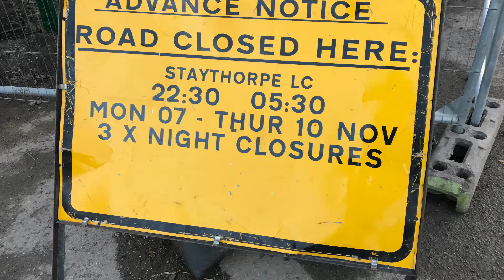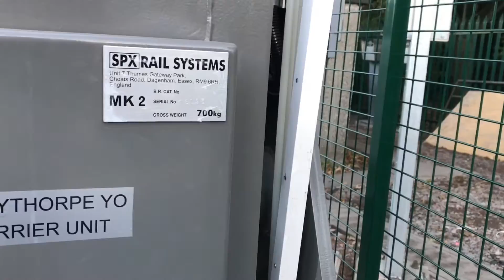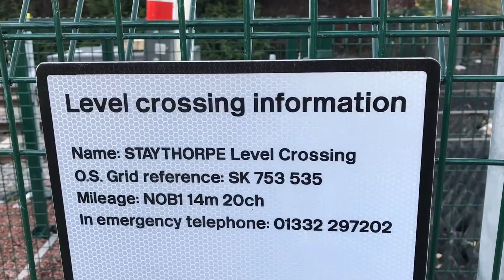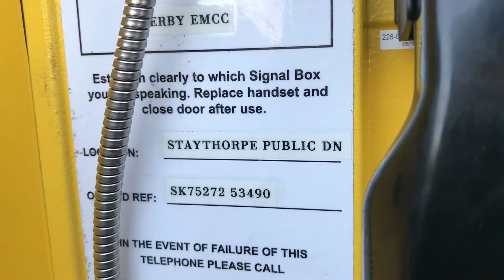Brand New Staythorpe Level Crossing (7th November 2016)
Location: Staythorpe Road
Postcode: NG235RN
Schedule Used: Staythorpe X
Trains Featured: As Mentioned In Video
Ordnance Survey G.R : SK752534
Mileage: NOB1 14 Miles 18 Chains